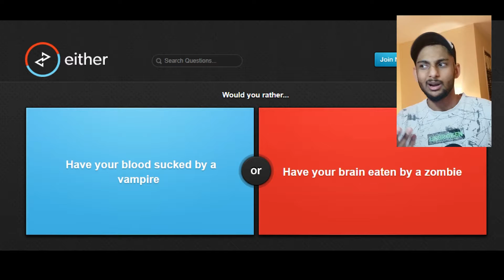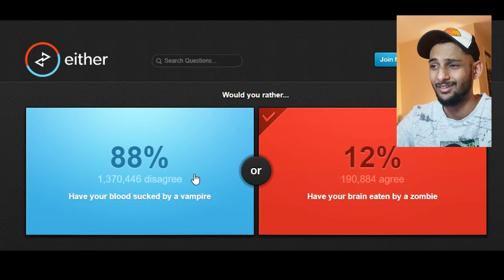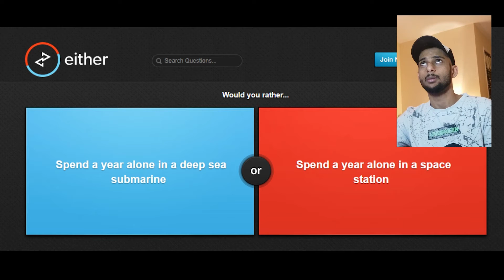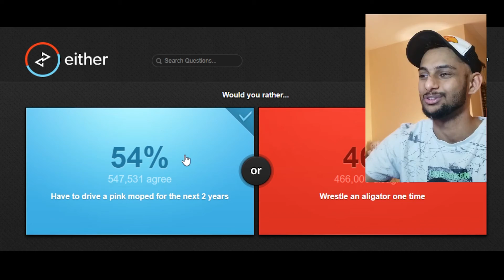Would you rather?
In this video I'm playing a game where i have to choose between two difficult options and after choosing it i will be giving my opinion that why i choose it